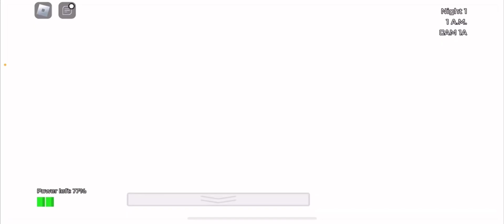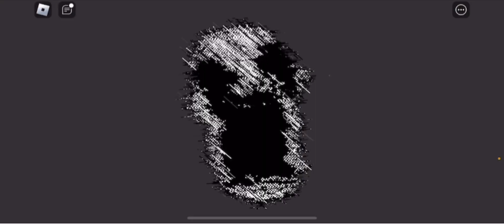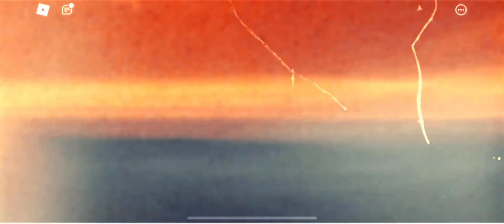Were not safe / w Anahi and Brenda ￼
We work at a fast food restaurant and we find out that people been going missing around are area and the sus guy been around a lot lately
So what happened next.￼￼